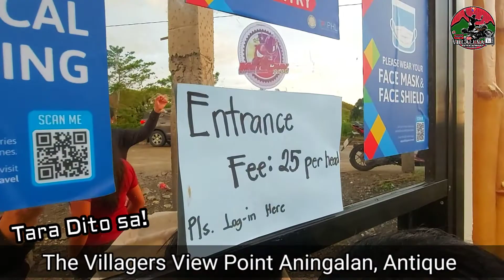Tara! sa Villagers View Point in San Remigio Aningalan, Antique, Philippines 🇵🇭